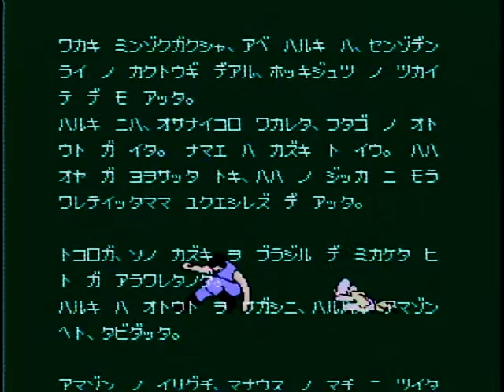ファイティングロード ファミコン